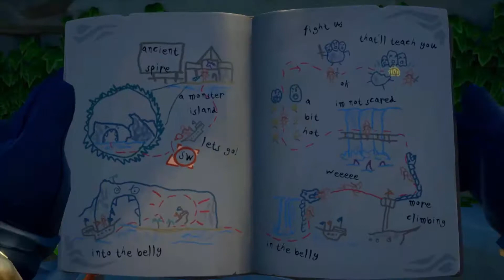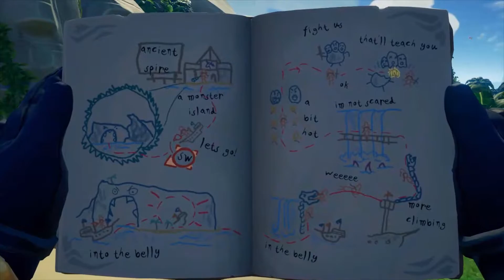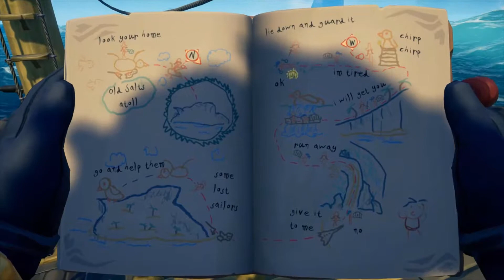TALL TALES: THE LEGENDARY STORYTELLER | Sea of Thieves | Episode 7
Channel's Banner Art, Icon and End Screen illustrated by Jessica Rae